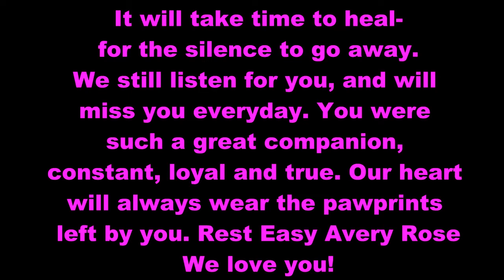Rest Easy Avery Rose! You are truly missed!!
We miss you so much Avery Rose! You gave us 15 amazing years and we love you so much! We are trying to find a way to cope with your loss. Tell Maggie, Gus & Krustee to take good care of you and give them a big hug and kiss from us!! We love you baby girl!!! Rest Easy Avery Rose! 💔